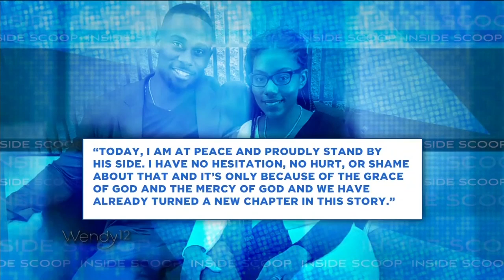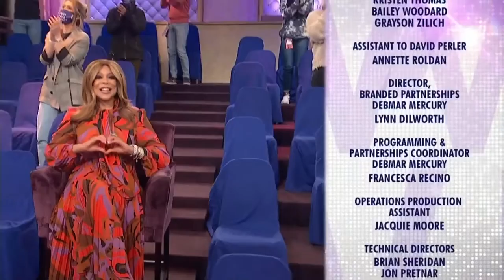Sharon Osbourne Leaves ‘The Talk’ | The Wendy Williams Show SE12 EP119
Airdate: Mar. 29, 2021
Hot Topics; Melissa Garcia brings Trendy @ Wendy; Elizabeth Wagmeister has the inside scoop on headlines from Hollywood